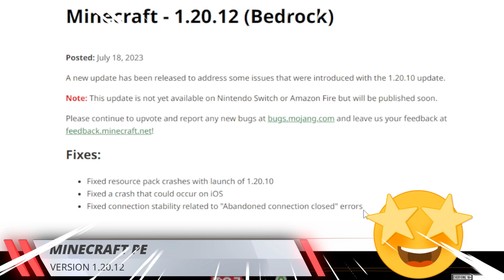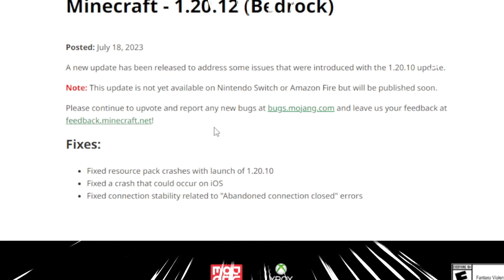✅Nueva Actualizacion MINECRAFT PE 1.20.12 Oficial Para Android📱 REVIEW🔥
❌minecraft bedrock 1.20.12, descarga minecraft pe 1.20.12, minecraft pe 1.20.12 para android, Minecraft bedrock 1.20.12 oficial, minecraft pe ultima version oficial 2023, minecraft pe 1.20.12❌

⏩DALE UN ME GUSTA A ESTE VIDEO👍